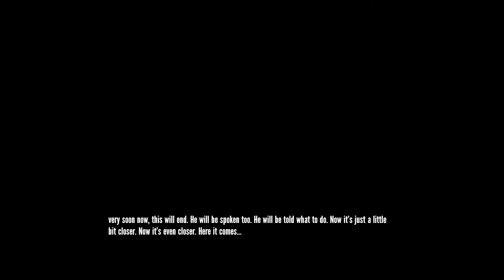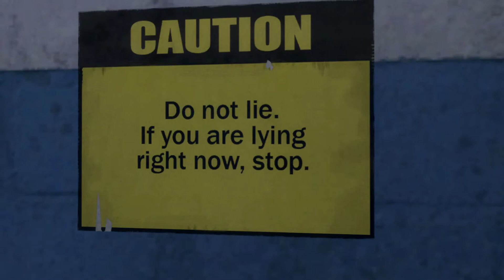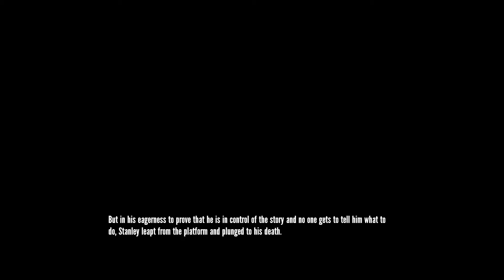The Stanley Parable | My Lovely Wife | #03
♫ Song [My Heart] - Artist [Different Heaven & EH!DE] ♫